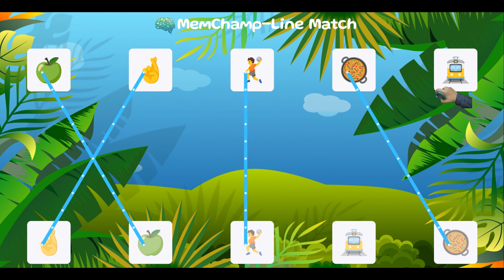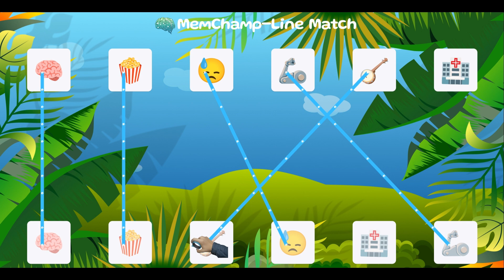🪄"Line Match" - A Whimsical Emoji Connection Adventure for Young Explorers!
🎮 Dive into the captivating world of "Line Match," an enchanting game designed to spark creativity and cognitive skills in children! 🌈

🔍 Discover the Joy of Connecting:

🤩 Immerse yourself in a delightful landscape filled with pairs of charming emojis!
🧠 Engage young minds with an interactive and fun connect-the-dots challenge.
🕹️ Easy-to-grasp gameplay tailored for the creative minds of little ones.
🌟 Foster cognitive development through the joy of connecting lines to match emojis!
📺 Gameplay Teaser:

Witness the magic as we introduce pairs of identical emojis, waiting to be connected! 🌍✨
Join the excitement as children draw lines to unite the adorable emoji pairs revealed.
The adventure unfolds! Can your little explorers connect the dots and match all the emojis? 🤔🧡
👶 Designed with Kids in Mind:

👀 A visual feast featuring delightful emojis and a rainbow of colors.
👂 Enchanting music and engaging sound effects for an immersive gaming experience.
👏 Encourage creativity and concentration through an entertaining connect-the-dots challenge.
🌟 Why "Line Match"?

🤗 A safe and delightful gaming experience crafted for young adventurers.
🎉 Learning seamlessly integrated into play, fostering creativity and exploration.
🌈 Ideal for family playtime, creating memorable bonding experiences.
📢 Ready for Creative Exploration?

🎁 Download "Line Match" now and let the magical journey of connecting emojis begin!

🌟 Thank You for Joining the Adventure!

"Line Match" - Nurturing Creativity, One Line at a Time! 🚀